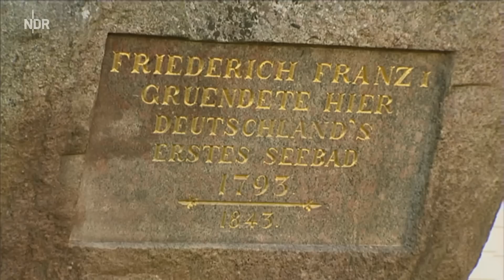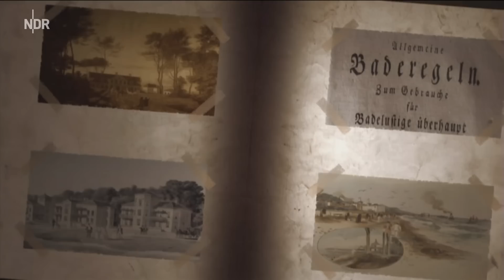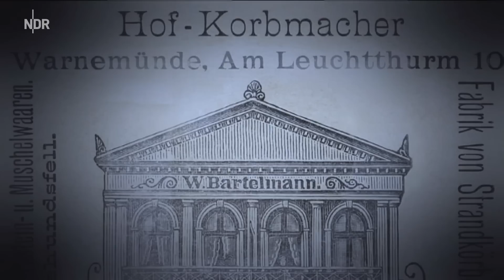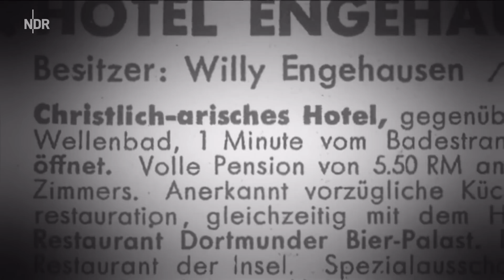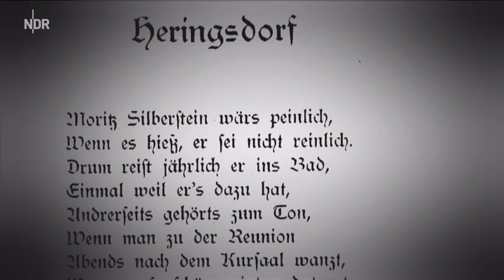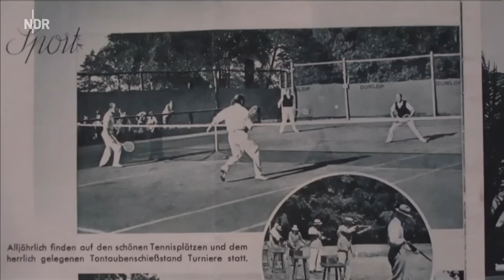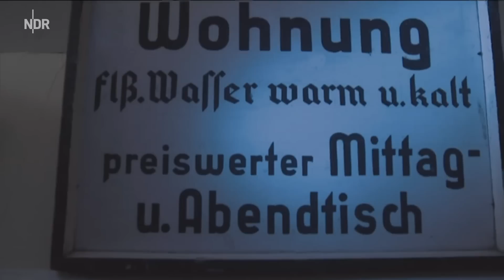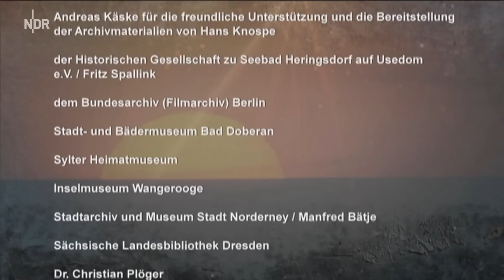Die Geschichte der deutschen Seebäder: Ostsee | Unsere Geschichte | NDR Doku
Mitte des 18. Jahrhunderts begann der Badetourismus. Adlige ließen sich an den Küsten der Ostsee Logierhäuser oder auch große Paläste erbauen. 1793 wurde in Heiligendamm das erste deutsche Seebad gegründet.

War es zunächst nur der Adel, der ans Meer pilgerte - weniger zum Baden, vielmehr um Geschäfte zu besprechen oder Vermählungen anzubahnen und zu flanieren -, zog es im 19. und 20. Jahrhundert auch die bürgerlichen Gesellschaftsschichten, Künstler und Prominente an die See.

Meist wurden prächtige und verspielte Villen dort gebaut, die auch den Status ihrer Besitzer repräsentieren sollten. So ist die so genannte Seebäderarchitektur entstanden. An der deutschen Ostsee zeugen vor allem die Kaiserbäder auf Usedom, Binz auf Rügen und Heiligendamm von dieser einmaligen Baukunst.

Die Geschichte der Seebäder ist aber auch ein Spiegelbild deutscher Geschichte: vom Einfluss des Kaisers Wilhelm II. auf die Entwicklung des Badens über den Bäderantisemitismus bis hin zu der Enteignungswelle "Aktion Rose" an der Ostseeküste in den 1950er-Jahren der DDR. Bis zur Wende verfiel die Schönheit der alten Bauten. Doch für deren Abriss fehlte zum Glück das Geld. Nach der deutschen Wiedervereinigung sind die alten Ostseebäder restauriert worden und erstrahlen heute in neuem Glanz. Sie gehören mittlerweile zu den beliebtesten Urlaubszielen.

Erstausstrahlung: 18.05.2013